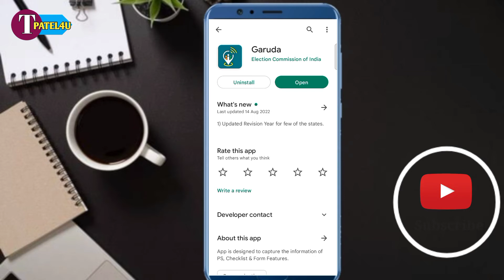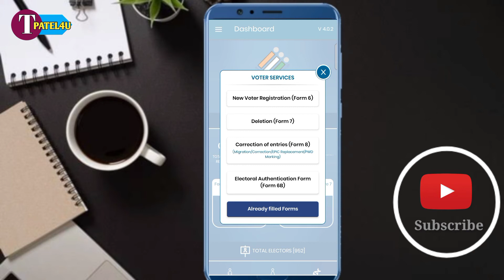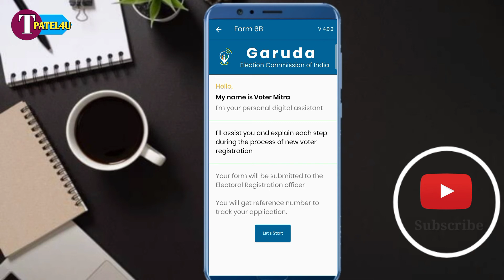Garuda app new version 4.0.2 || new updates garuda app 2022